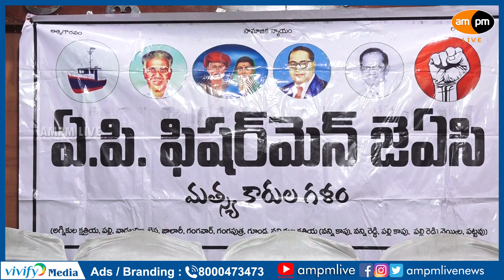Fishermen Community Support to YCP MLA Candidate Vasupalli Ganesh Kumar I Visakha South I AMPM Live